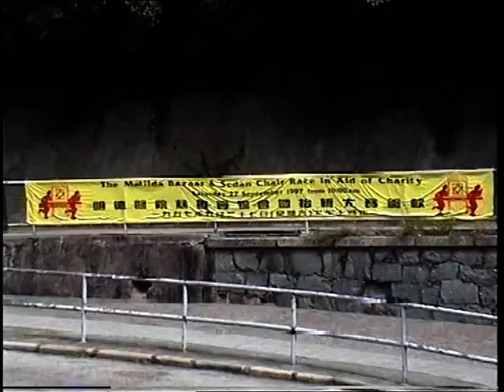Matilda sedan chair race and bazaar the Peak Hong Kong Sept 1997